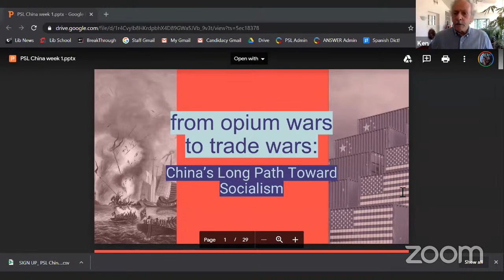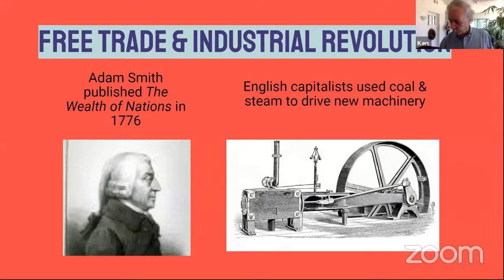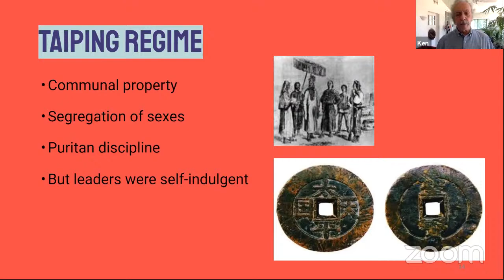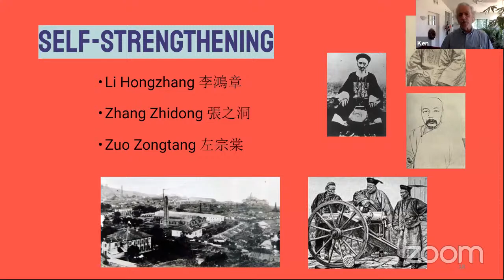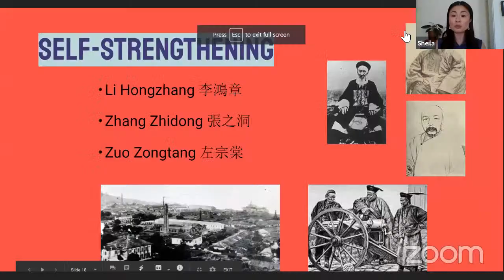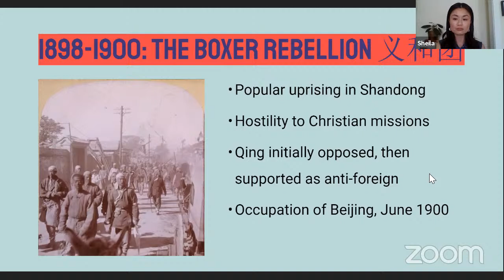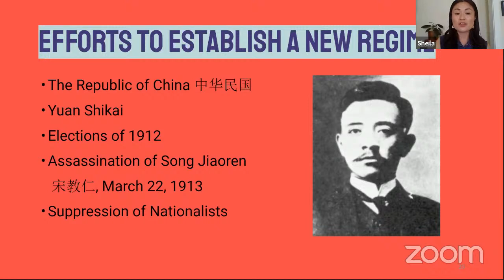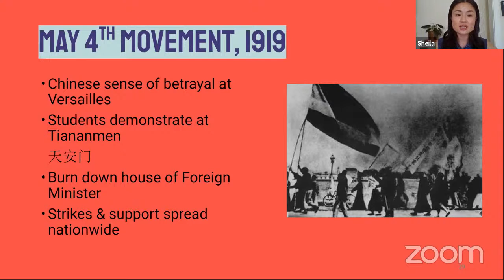China’s Long Path to Socialism: From Opium Wars to Trade Wars:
This is class 1 of a 5-part series.

As the outrageous demonization campaign against China continues to grow amidst this crisis, the Party for Socialism and Liberation, in partnership with the Qiao Collective, is putting forth a five-part class series on China.

The course will examine the construction of modern-day China in the context of global imperialism, starting from the very first Opium war between China and Britain in the early 1800s. Imperial China, one of the most advanced civilizations of the world, quickly became a country looted and torn apart by many imperialist nations who wanted a piece of the pie. The course will examine China’s century-long national liberation struggle and the construction of socialism. The purpose of the class is to provide the necessary context for understanding modern China today, especially under the weight of U.S. imperialism.